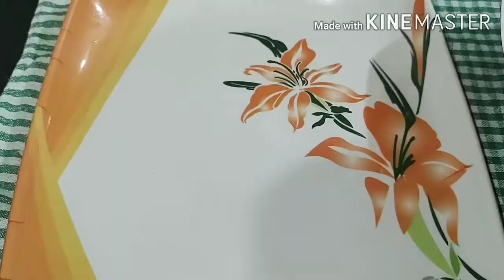rice eggroll with mayonnaise & salad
Hello guy's.. ajke Amar new recipe hoo RICE EGGROLL WITH MAYONNAISE & SALAD...😋😋
at khub e testy & rich recipe ..at tomader khub sundor lagbe dakhte... r barite nijer hat e bania khele ro valo lagbe...
Ami Jai mayonnaise ta diachi seta Amar nijer hat e bananno..niche ar link dilam..must watch..

Apnara support korle Ami motivate hbo.. Amar channel ta grow korbar jjhno apnader support khub dorkar...
 Valo thakun sustho thakun ...